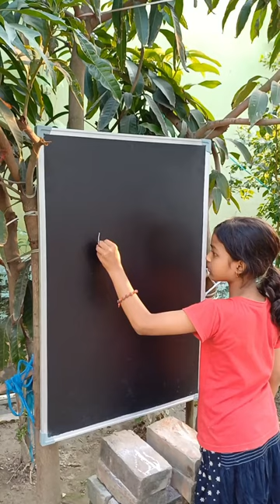Rat drawing youtube short